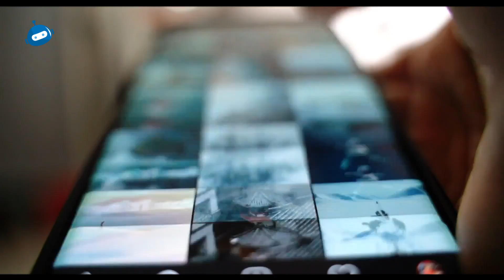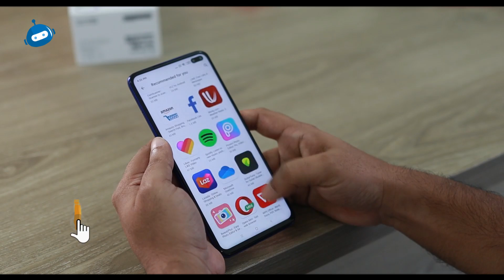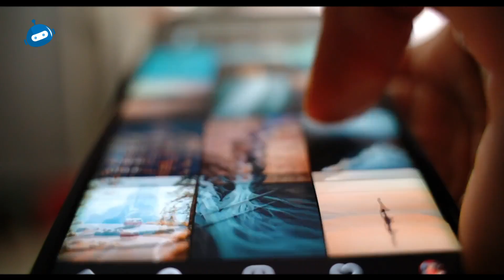ಇದೇ ಕಾರಾಣ ನಿಮ್‌ ಕ್ಯಾಮರ ಚನ್ನಾಗಿಲ್ಲದೆ ಇರೋಕೆ | Best Display IPS VS LED|60HZ Vs 90HZ Explained 😱😱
ಇದೇ ಮೇನ್‌ ಕಾರಾಣ ನಿಮ್‌ ಕ್ಯಾಮರ ಚನ್ನಾಗಿಲ್ಲದೆ ಇರೋಕೆ | Best Display IPS VS LED|60HZ Vs 90HZ Explained